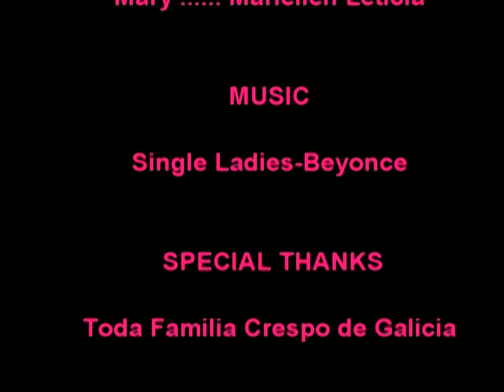Single Ladies kintela do pando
Vacaciones en Galicia,
Kinetela do Pando
agosto 2009